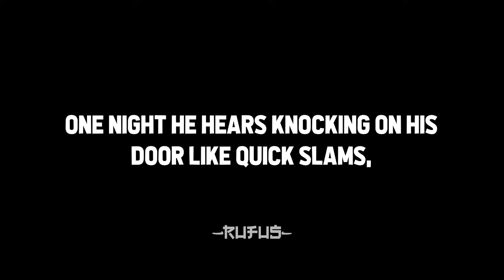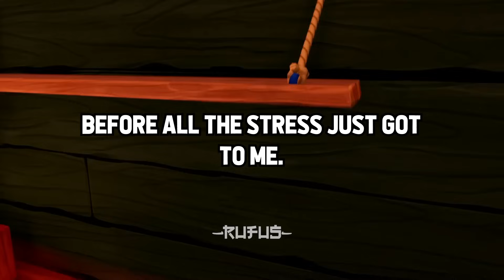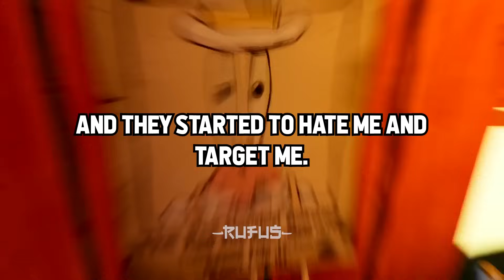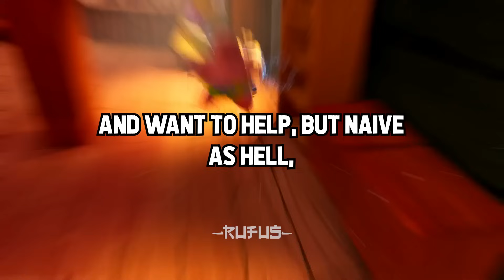Psychologists Speak About Their SCARIEST PATIENTS EVER